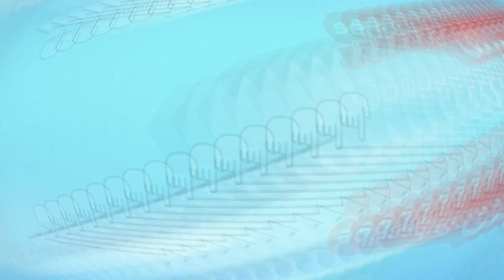NOOB vs PRO vs HACKER - Stack Rider | Gameplay Walkthrough (Android,iOS)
Welcome to the YanPro HD channel.